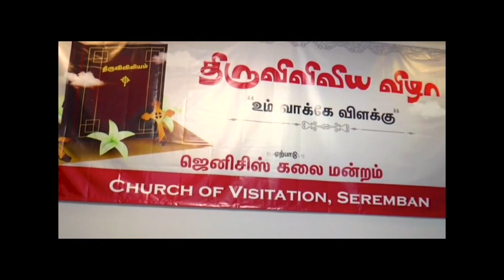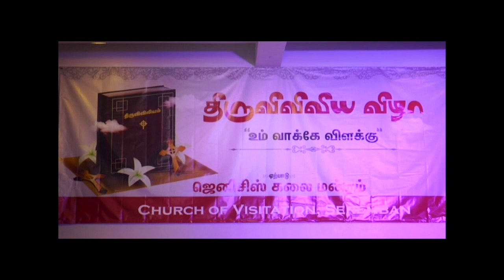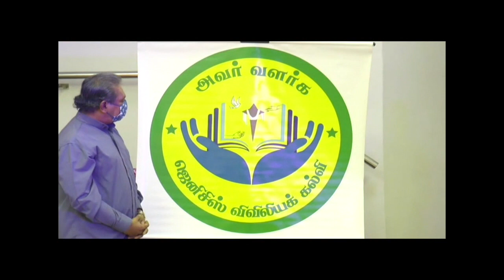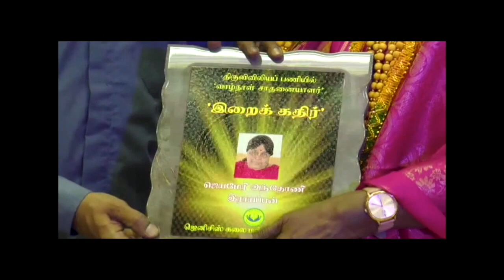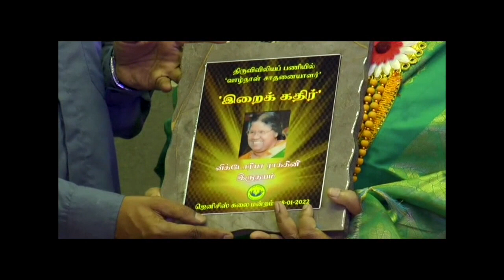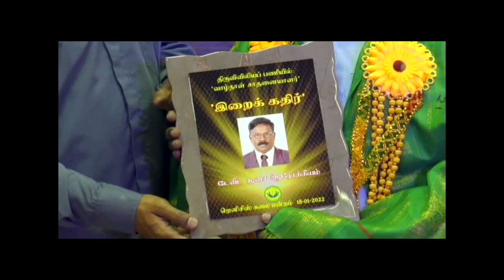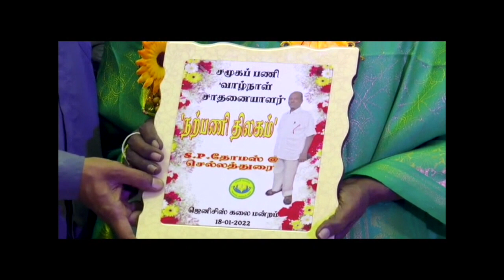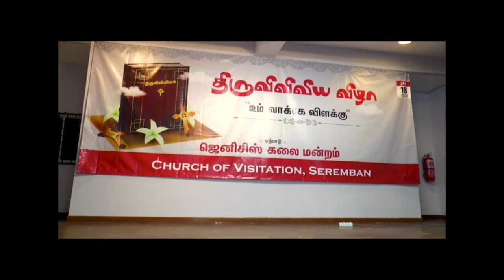GENESIS ARTS | THIRU VIVILIA VIZHA '22 | UM VAAKKE VILAKKU | R.K.SAMY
Genesis Vivilia Kalvi Padaikum - Thiru Vivilia Vizha "22"  Um Vaakke Vilakku